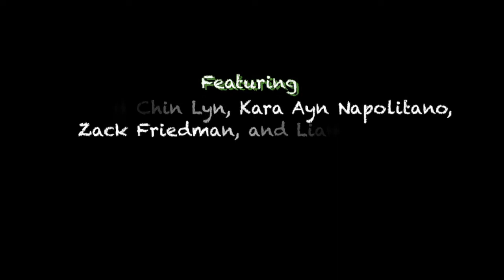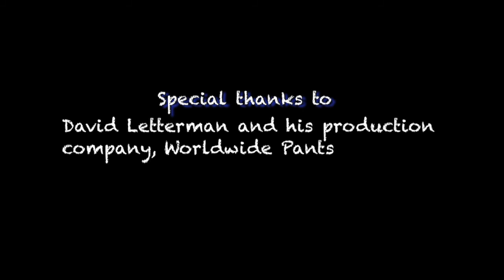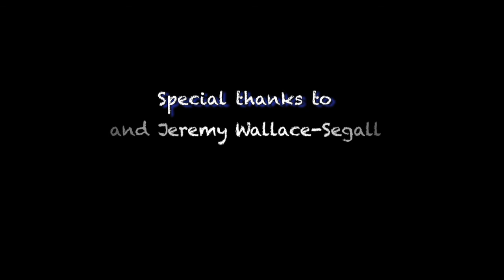Phantom Locker by Maya Delmont (Writopia Lab's Worldwide Plays Festival 2013)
Koreck is starting at a new middle school and is assigned the locker that is haunted by a ghost named Marabell. He is tasked with the job of figuring out if the ghost is real and in the process, must find out if she's a mean or a friendly one.